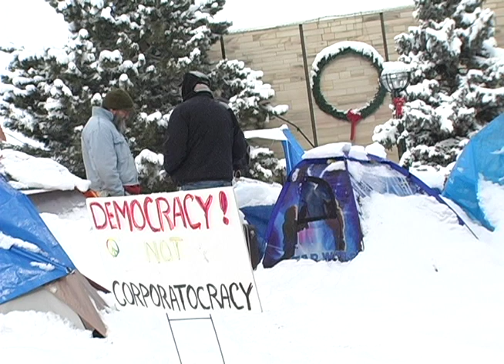Tom Cummins Occupy Boulder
This is an interview of Occupy Boulder Protester Tom Cummins explaining what the movement means to him.